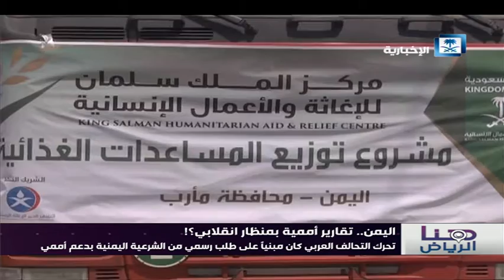تقرير هنا الرياض - اليمن.. تقارير أممية بمنظار انقلابي